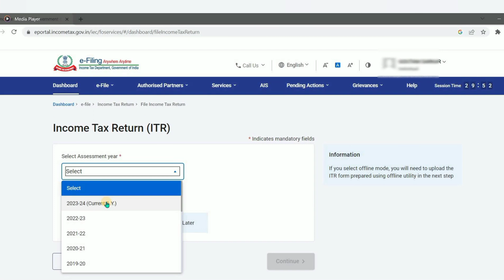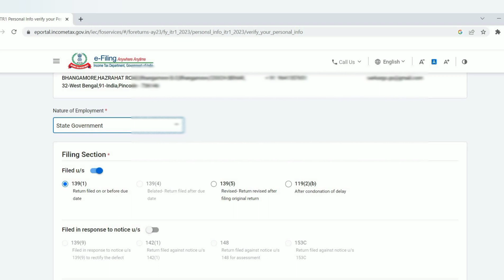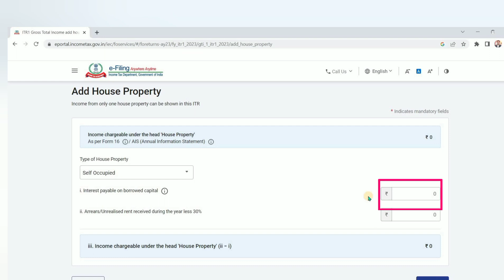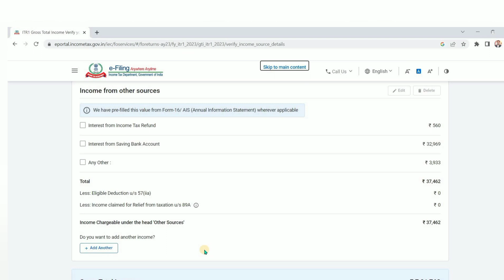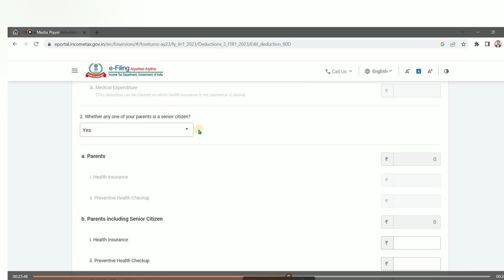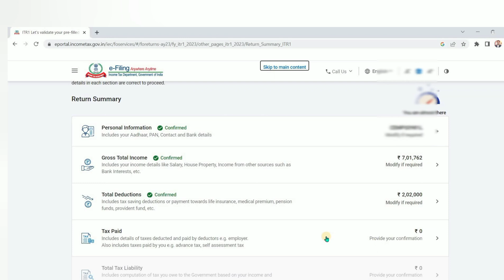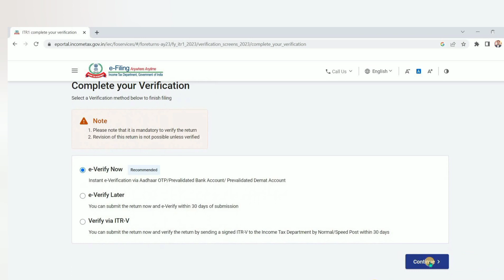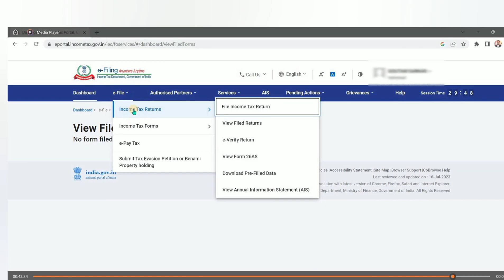|| INCOME TAX RETURN FILE || ITR-1 || A.Y- 2023-24 || ইনকাম ট্যাক্স রিটার্ন ফাইল || F..Y- 2022- 23||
INCOME TAX RETURN FILE#

ITR-1 #

A.Y- 2023-24#

ইনকাম ট্যাক্স রিটার্ন ফাইল #

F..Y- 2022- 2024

ITR-1 filing for salary for salaried persons#

                || মাধ্যমিক ভৌতবিজ্ঞান ||
                 || PHYSICAL SCIENCE ||

|| রায় ও মার্টিন মাধ্যমিক প্রশ্ন
বিচিত্রা 2024 সমাধান ||
|| ভৌতবিজ্ঞান ||

[ ] 2. গ্যাসের আচরণ [ Behaviour of Gas ] :-
VIDEOS LINK :

[ ] 3. রাসায়নিক গণনা [Chemical Calculations ]:-

[ ] 5. আলো [Light] :-

[ ] 6. চল তড়িৎ [Current Electricity ] :-

[ ] 7. পরমাণুর নিউক্লিয়াস [Atomic Nucleus]:-

[ ] 8. পর্যায় সারণী এবং মৌলদের ধর্মের পর্যাবৃত্ততা [ periodic table & Periodicity in the properties of elements ] :-

[ ] 9. আয়নীয় এবং সমযোজী বন্ধন [Ionic and Covalent bonds] :-

[ ] 10. তড়িৎ প্রবাহ এবং রাসায়নিক বিক্রিয়া [ Electric Current &Chemical reactions ]:-

[ ] 11. পরীক্ষাগার এবং রাসায়নিক শিল্পে অজৈব রসায়ন [ Inorganic Chemistry in Laboratory & chemical industry ] :-

[ ] 12. ধাতুবিদ্যা [Metallurgy ] :-

[ ] 13. জৈব রসায়ন [ Organic Chemistry]:-

[ ] 14. MADHYAMIK 2020 SOLVED PAPER:-
VIDEOS LINK :

15.|| রায় ও মার্টিন মাধ্যমিক প্রশ্ন
বিচিত্রা 2021 সমাধান ||
|| ভৌতবিজ্ঞান ||